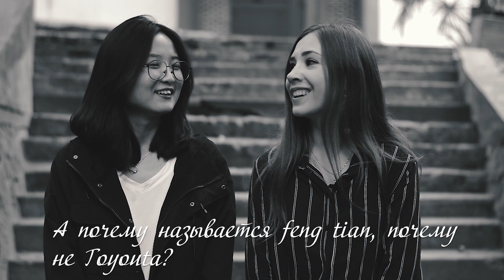БРЕНДЫ МАШИН НА КИТАЙСКОМ. Китайский язык онлайн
Ура, и мы снова учим китайский язык. На этот раз я подготовила для вас урок китайского, урок китайского онлайн на тему - бренды машин на китайском языке. Поможет мне моя подруга Хуа Бей. Видео будет полезно для всех, кто хочет поехать на курсы китайского языка или в Китай, кто хочет в Китай на обучение. И для тех, кто готовится к hsk 4, hsk 5, hsk 6.

ПРИСЫЛАЙ МНЕ В ДИРЕКТ - "НАДЯ, Я С ТВОЕГО ЮТУБА" И ПОЛУЧАЙ ГАЙД "КРУТЫЕ ПРИЛОЖЕНИЯ ДЯ ИЗУЧЕНИЯ КИТАЙСКОГО ЯЗЫКА"

С любовью, ваша Надя Поднебесная